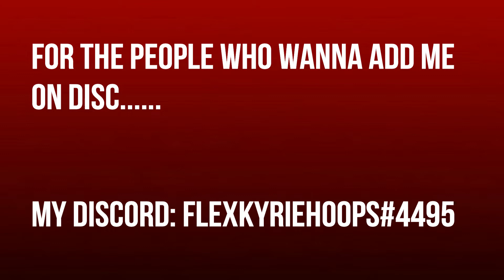NBA: Phenom| 1v1 vs YhateSaiah (1v1 Record: 17 - 1)